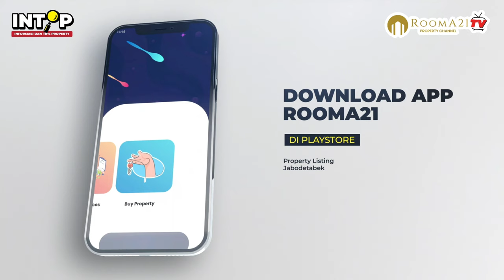Apartemen Pilihan Utama Pekerja di Perkotaan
​@Rooma21TV-Propertychannel : Makin macetnya Jakarta dan sekitarnya merupakan dampak dari banyaknya kendaraan pribadi yang digunakan para pekerja di jakarta, khususnya pekerja yang tinggal di lingkar luar jakarta, yang sebagian besar masih mengunakan kendaraan pribadi, mengakibatkan pemborosan baik karena pengeluaran untuk biaya bbm ataupun terbuangnya waktu akibat kemacetatan, apalagi di kondisi pasca pandemi akan diikuti kenaikan inflasi, dengan kenaikan harga2 di segala kebutuhan akan makin menekan tingkat stress para pekerja di Perkotaan.

Akibat konndisi diatas,  muncul banyak kesadaran akan pentingnya worklife balance, trend para pekerja di perkotaan, khsususya para pekerja muda, yakni generasi milenial ataupun generasi z, memilih tetap tinggal di perkotaan atau yang dekat dengan tempat mereka bekerja atau berbisnis, dan karena mahalnya harga rumah karena sudah terbatasnya persediaan tanah untuk perumahan, pilihan selanjunya adalah tinggal di apartemen2 mixe used yang mengusung konsep life, work, play & earn money, gejalan ini saat ini melanda di hampir kota kota besar di dunia, para pengembang di perkotaan akan membangun di lahan2 yang yang sudah mulai terbatas dengan konsep mixe used diatas.

Bagaimana melihat trend tersebut diatas, bagaimana para pekerja  mensikapi dalam memutuskan untuk memilih membeli hunian di perkotaan, ditengah2 banyaknya informasi perihal tinggal di hunian vertikal, ikuti perbincangan seputar trend hunian di perkotaan hanya di channel rooma21,

atau

Salam Property

Cheers